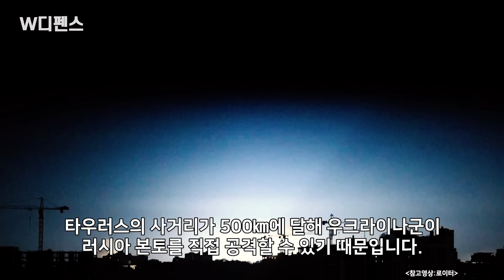[W디펜스] 러 겁주는 獨 타우러스 "뭐? 韓 대거 보유중?" / 머니투데이방송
유럽 최고의 미사일이란 극찬을 받으며, 전쟁중인 우크라이나가 간절하게 지원을 바라는 독일제 미사일 타우러스. 그러나 독일은 생산라인을 멈췄고, 우크라이나에도 지원하지 않겠다는 원칙을 밝혔죠. 그런데 한국 공군이 이 타우러스를 260기 보유하고 있다는 것을 아십니까.
독일은 미국 다음으로 우크라이나에 많은 무기를 지원하는 나라입니다. 하지만 러시아의 침공 이후 한결같이 우크라이나가 요구하는 타우러스 장거리 순항미사일은 지원하지 않겠다는 입장을 밝혀왔는데요. 타우러스의 사거리가 500㎞에 달해 우크라이나군이 러시아 본토를 직접 공격할 수 있기 때문입니다.

아나운서: 박은지
영상콘텐츠: 김유석
기사콘텐츠: 박은지
기획: 강인형
총괄: 정미경
제작: MTN 머니투데이방송